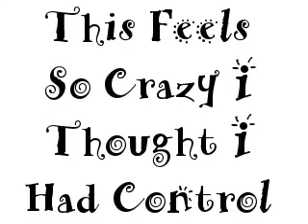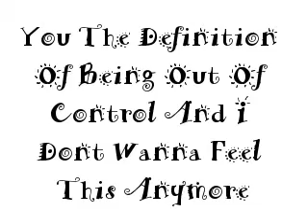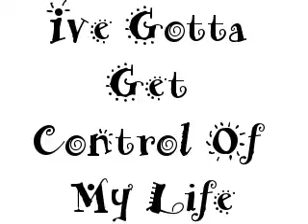Vanessa Hudgens Too Emotional with lyrics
Pictures of Vanessa Hudgens To Her Song Called Too Emotional Includes Lyrics With Video